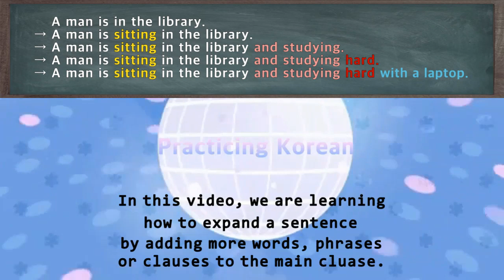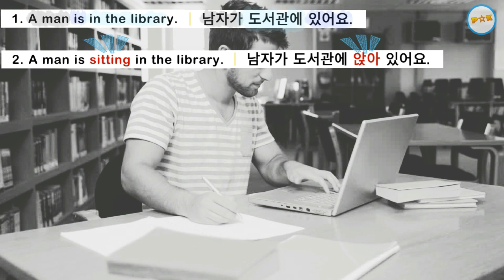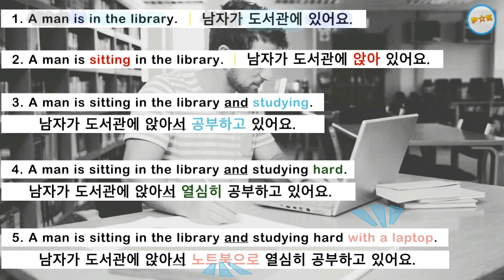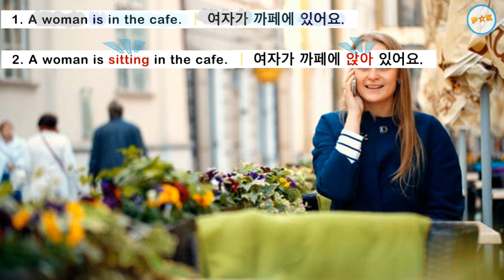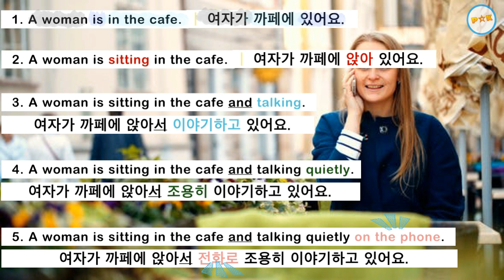How to expand your Korean sentence building skills. How to improve your Korean speaking.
Expand your Korean sentences by practicing step by step! You can improve Korean speaking by adding more words, phrases or clauses to the main clause. Below are all the sentences we are covering in this video.

▶ 남자가 도서관에 있어요.
     (A man is in the library.)

▶ 남자가 도서관에 앉아 있어요.
     (A man is sitting in the library.)

▶ 남자가 도서관에 앉아서 공부하고 있어요.
     (A man is sitting in the library and studying.)

▶ 남자가 도서관에 앉아서 열심히 공부하고 있어요.
     (A man is sitting in the library and studying hard.)

▶ 남자가 도서관에 앉아서 노트북으로 열심히 공부하고 있어요.
     (A man is sitting in the library and studying hard with a laptop.)

▶ 여자가 까페에 있어요.
     (A woman is in the cafe.)

▶ 여자가 까페에 앉아 있어요.
     (A woman is sitting in the cafe.)

▶ 여자가 까페에 앉아서 이야기하고 있어요.
     (A woman is sitting in the cafe and talking.)

▶ 여자가 까페에 앉아서 조용히 이야기하고 있어요.
     (A woman is sitting in the cafe and talking quietly.)

▶ 여자가 까페에 앉아서 전화로 조용히 이야기하고 있어요.
     (A woman is sitting in the cafe and talking quietly on the phone.)